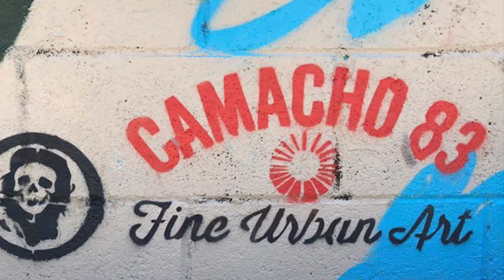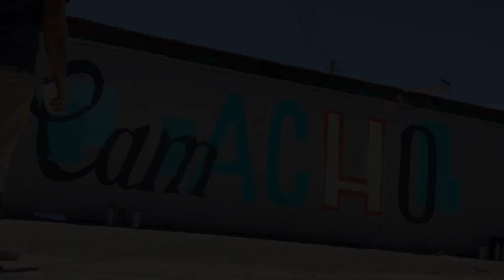CAMACHO 83 summer 2019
Complete shot of hidden mural in Fresno complete with process pics